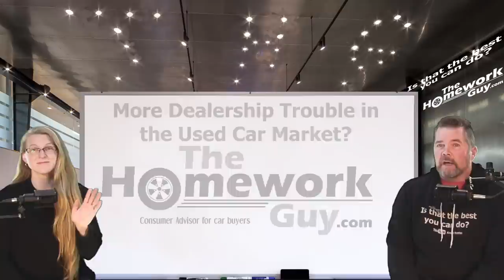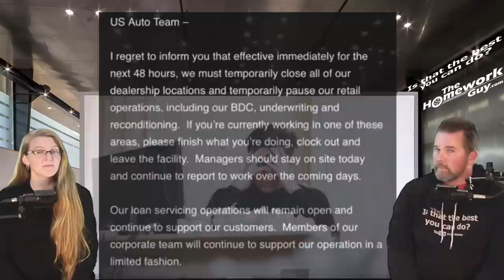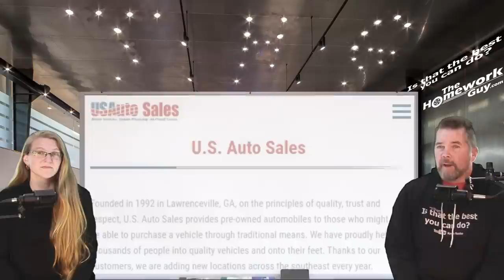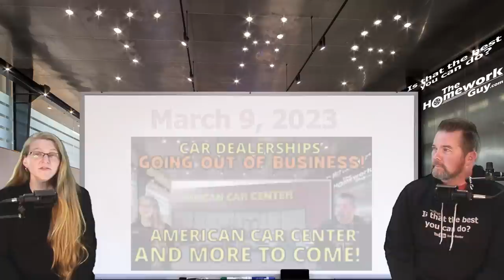ANOTHER USED CAR DEALERSHIP CLOSES in 2023! US AUTO SALES SHOCKS EMPLOYEES!: The Homework Guy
MORE CLOSINGS in 2023! in typically classy Car Dealership way of communicating, executives sent out an email last Monday to US Auto Sales Employees which asked them to finish what they were working on, clock out and leave the facility.

A CAR DEALER WANTS TO:
1. SELL every car for the Highest Possible Price.
3. LOAD every Car Deal full of Fees and Finance Products.
4. OFFER Lowball numbers on every Trade Vehicle.

THE HOMEWORK GUY TEAM (THG) HELPS CAR BUYERS TO:
1. BUY a Car from Dealers or Private Party Sellers at the Lowest Price.
2. PAY Cash or Finance with their own Bank or Credit Union.
3. DECLINE Dealer Fees and Finance Products.
4. TRADE / SELL their current vehicle for the Best Value.

1. What you need to know before buying a car.
2. Information you need when buying a car at a dealership.
3. Benefits of Buying a Car from a Dealership or Private Party.
4. Questions to ask at a Dealership
5. Car buying tips and tricks from the experts
6. How to Buy and Pay for a Car with Cash
7. Using Carmax, Edmunds, TrueCar, Autolist, or Kelley Blue Book for Car Pricing Info.
8. Buying a Car out of state.
9. Taking Control of the entire Car Buying Process.
10. What to do if Scammed.
11. Illegal things Car Dealers can do.
12. Understanding Dealer Financing Tricks
13. How to Avoid Dealer Scams.
14. Reactions to Sales Training conducted by Car Trainers.